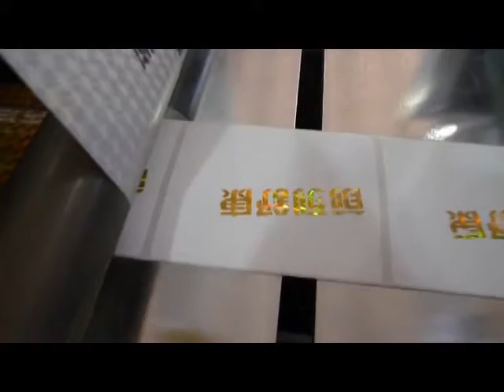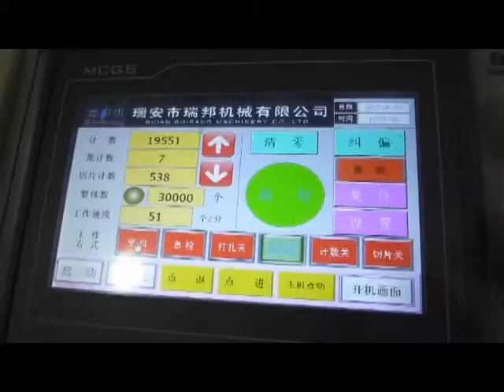Gold Stamping Label Die Cutting Machine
1.180times/min
2.three photoelectric tracking
3.suit for self adhesive label ,dacron film label and loser anti-false label. Mr.Martian Xu
Skype:martianxu8844
Wechat:ali558257
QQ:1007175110